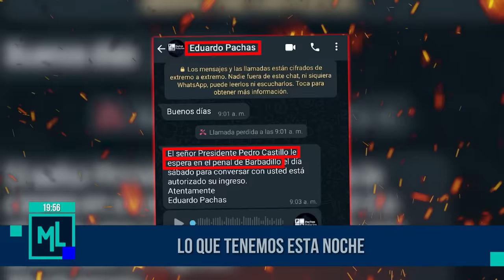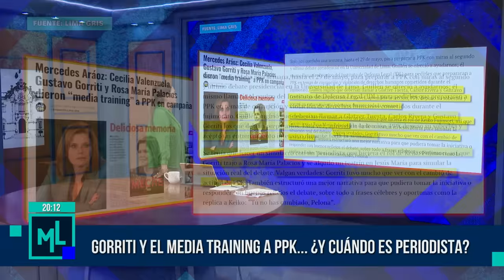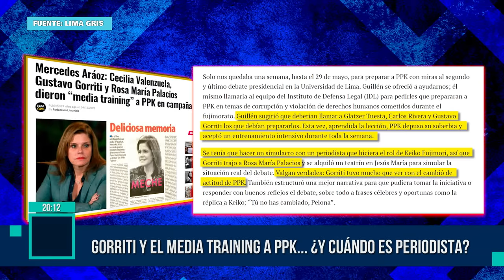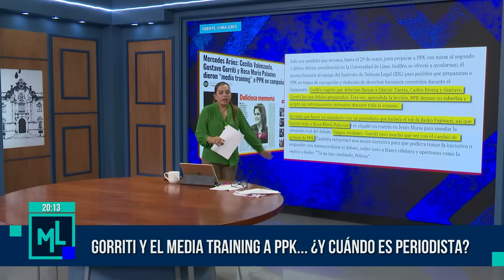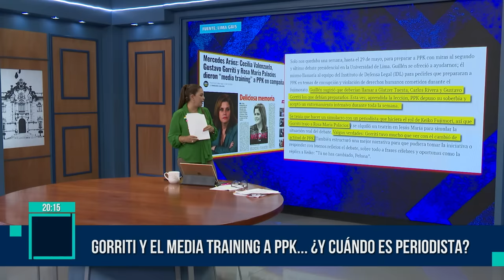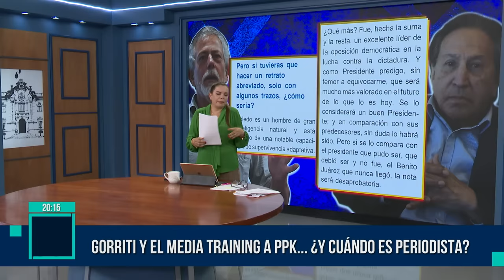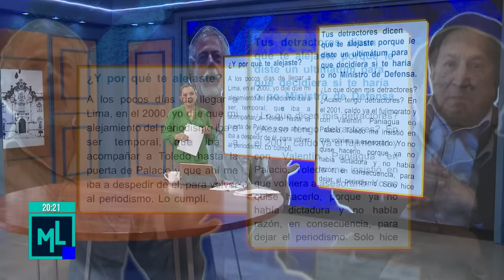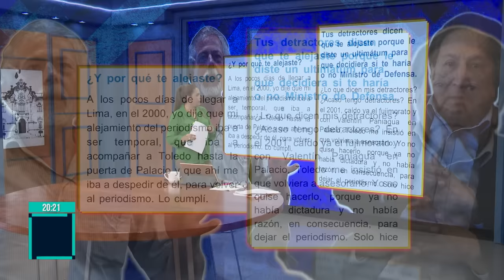Milagros Leiva Entrevista – JUN 26 - 1/3 - GORRITI SE PICA | Willax